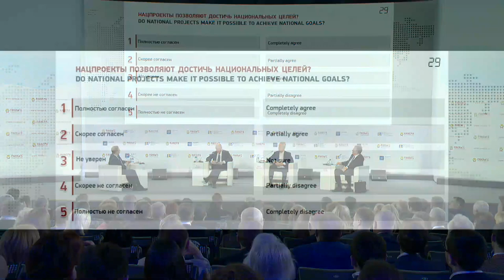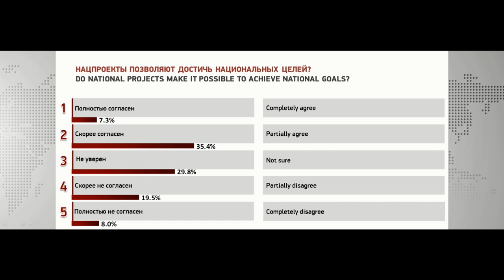The Gaidar Forum 2019. NATIONAL DEVELOPMENT GOALS: STRATEGY OF RUSSIA FOR 2018-2024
Open Dialogue

Ambitious goals have been set to implement a breakthrough in the scientific, technological, and socio-economic development of the Russian Federation, increase the country’s population, improve citizens’ living standards, create comfortable life conditions, as well as conditions and opportunities for everyone’s self-fulfillment and unveiling their talent. The tools for implementing national goals are the twelve national projects and a comprehensive plan for modernizing and expanding mainline infrastructure. Russia is entering into a new developmental period, a very ambitious and extremely important one.

Issues for Discussion:

    To what extent will national projects help to achieve the national goals?
    What should be changed in the public administration system of governance in order to meet the targets?
    How can performance monitoring be organized?
    What is the price of achieving the national goals?
    What risks for performing the Executive Order appear to be serious in the short and medium term?

Moderator:

    Sergey Brilev, Deputy Director for Special Information Projects, Russia TV Channel

Participants:

    Alexey Kudrin, Chairman of the Accounts Chamber of the Russian Federation
    Anton Siluanov, First Deputy Prime Minister of the Russian Federation – Minister of Finance of the Russian Federation
    Sergey Sobyanin, Mayor of Moscow, Chairman of the State Council working group for May’s Presidential Executive Order implementation